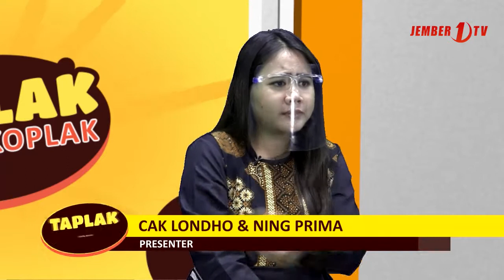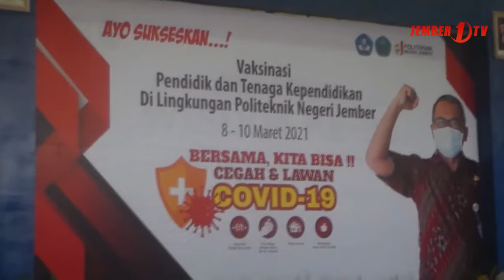Vaksinasi Nang Lingkungan Kampus